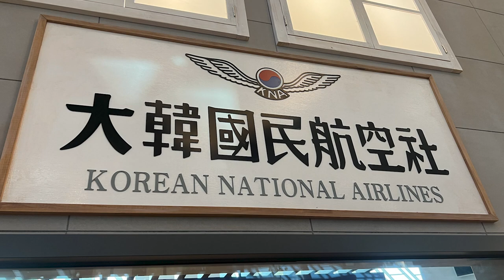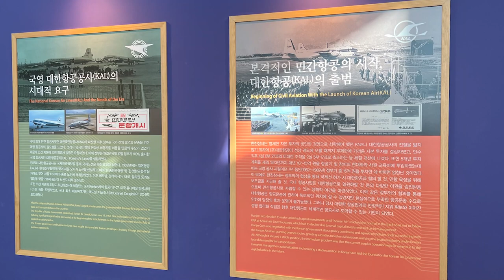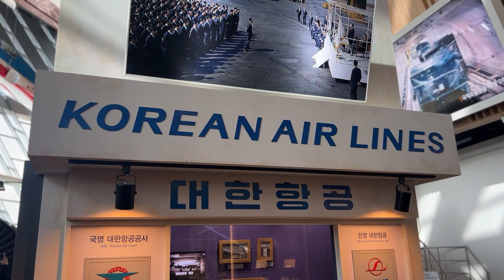국립항공박물관 시각장애인을 위한 오디오가이드#9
국립항공박물관 오디오가이드 9탄!

한국전쟁이 끝나고
민간을 위한 항공의 시대가 시작하였을 때,

처음으로 승객을 태운 비행기는 무엇이었을까요?

3명의 승객을 태우고
서울김포비행장을 이륙하여
부산수영비행장에 착륙한

오늘의 주인공 스테이션왜건!

그 모습이 궁금하다면 국립항공박물관에 방문해보세요♥